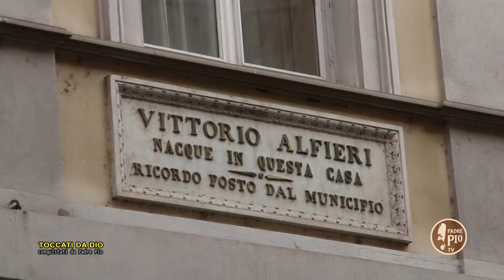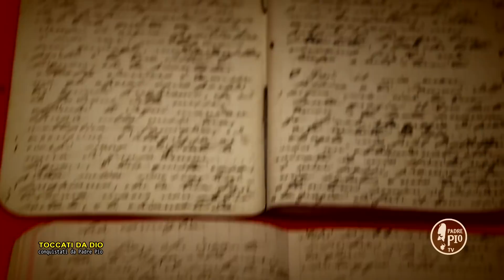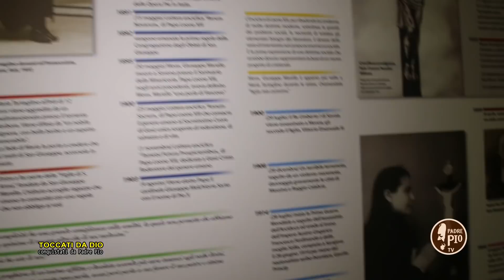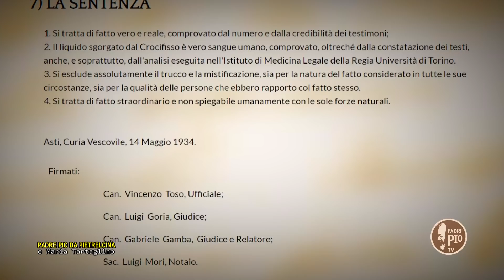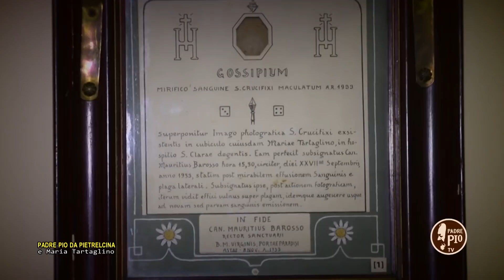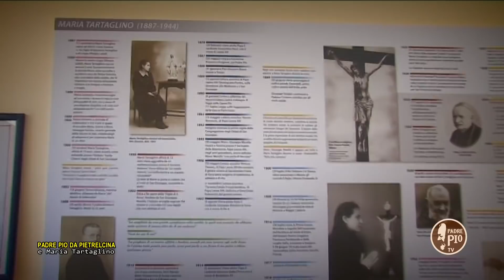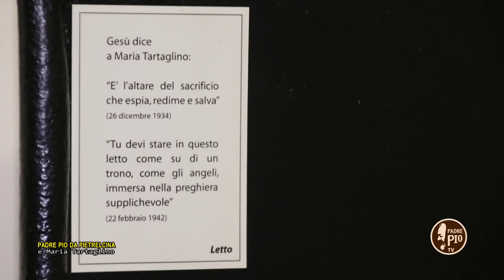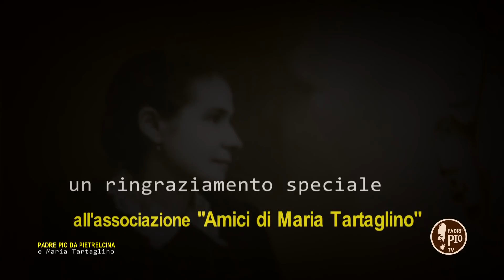Padre Pio, Maria Tartaglino e il crocifisso di Asti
Toccati da Dio vi racconta la storia di Maria Tartaglino di Asti
Le tre puntate speciali dedicate alla mistica piemontese.
Un programma di Francesco Bosco su Padre Pio TV

Nata ad Asti il venerdì 17 settembre 1887, rimase presto orfana. Venne accolta nell'istituto di Santa Chiara e fece parte delle "Figlie di Sant'Anna", istituite da Mons. Giuseppe Marello, fondatore degli Oblati di san Giuseppe, oggi santo. Sopportò molte sofferenze, morali, fisiche e mistiche.  Davvero Gesù crocifisso la fece “Sua sposa crocifissa”. Le fece provare tutta la Sua passione, sia nel corpo che nell'anima: tristezza, tedio, paura, flagellazione, coronazione di spine, crocifissione, ardentissima sete, insulti, calunnie… ed infine le stimmate, visibili per 5 anni.

La sua vita rimase nascosta fino al 1933, quando nella sua stanza un crocifisso che aveva sul suo inginocchiatoio e dinanzi al quale trascorreva molte ore in preghiera, cominciò a grondare sangue: "fissai gli occhi sul costato e vidi luccicare e uscire il sangue; toccai subito col dito e lo ritrassi macchiato di sangue, mi asciugai col fazzoletto, poi, presi lo strofinaccio della polvere, lo inzuppai d'acqua, lo spremetti alquanto, lavai e asciugai il Crocifisso... c'era del sangue anche alla corona di spine, alle mani e ai piedi, ma non colava, e vi era, pure, una goccia sulla bocca".

Per ben due volte (11 agosto e 27 settembre 1933) il crocifisso sanguinò.

Il Vescovo di Asti, Mons. Umberto Rossi, informato degli eventi, fece esaminare alcune crosticine di sangue coagulato all'Istituto di Medicina Legale dell'Università di Torino. Il Crocifisso fu oggetto di radiografie, eseguite da due specialisti, i quali non riscontrano anomalie, artefatti e manomissioni per simulare il sanguinamento dello stesso. Venne istituito un tribunale diocesano e vennero interrogati 17 testimoni. l processo si concluse il 23 febbraio 1934 con la dichiarazione del vescovo: "La verità assoluta dei fatti è provata dalle testimonianze, numerose e incontrovertibili, raccolte sotto il vincolo del giuramento e con la più scrupolosa attenzione, da due processi: uno, fatto dal Rev. Superiore degli Oblati, Padre Martino, l ‘altro, dalla nostra Curia Arcivescovile"

Il vescovo 9 marzo 1934, il vescovo, intronizzò nel santuario di San Giuseppe il crocifisso: si moltiplicarono le dimostrazioni di fede e di pietà intorno al Crocifisso. Giungevano migliaia di pellegrini in santuario, i confessionali vennero presi d'assalto e ci furono numerose conversioni. Maria fu intimorita dalla celebrità che il Crocifisso le procurò, voleva sparire, pensò, addirittura, per avere un po' di tranquillità di farsi ospitare, in un'altra casa.

Il 24 aprile 1934, giunse dal Sant’Uffizio un padre carmelitano, Lorenzo di San Basilio, come Visitatore Apostolico presso il Santuario di San Giuseppe di Asti per occuparsi personalmente del Crocifisso. Il 6 maggio, di notte, il Crocifisso viene portato via da Asti.

Il biografo della Tartaglino, Padre Angelo Rainero, scrisse:
"Maria Tartaglino si è impegnata, tutta la vita cercando di riportare ad Asti il Crocifisso, confortata in ciò anche dall‘amico di fede e preghiera, San Padre Pio, col quale condivise alcune bilocazioni. In questo periodo Padre Pio entrò nella sua vita come padre consolatore e spirituale. Contro la Tartaglino (e anche contro gli Oblati di San Giuseppe) si scatena una campagna di denigrazione, di vilipendio: ella, unicamente sollecita dell'amore di Dio e della salvezza delle anime, non reagì in altro modo che con la pazienza nel sopportare le ingiurie indirizzate a lei e con la riparazione di quelle scagliate contro il suo Sposo Crocifisso, al quale aveva donato tutta se stessa".

Maria morì il primo Settembre 1944, primo venerdì del mese, ad Asti, dove era vissuta. Aveva cinquantasette anni.